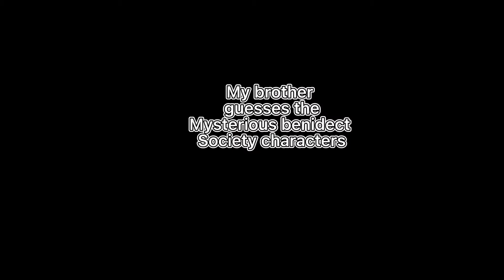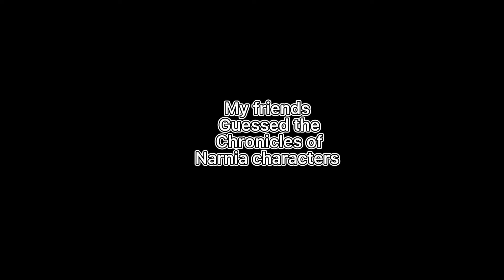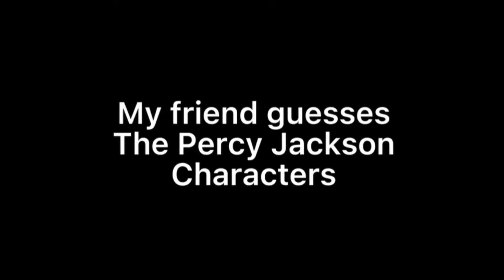My___guesses____characters percyjackson kotlc funny